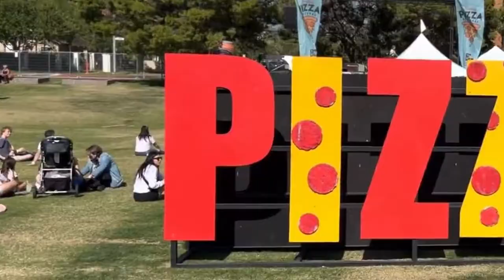PIZZA PROMO REEL 2023 Video 2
At the 8th annual Phoenix Pizza Festival,  20+ pizza makers sell all types of pizza slices and full pies. The event also features performances by some of Phoenix's best local bands, plus lawn games, desserts, local market vendors, kid's activities, and more.

The event benefits Downtown Phoenix, Inc. It is the mission of the Phoenix Pizza Festival to provide a signature community event for downtown Phoenix and become an annual celebration of the most perfect food ever - PIZZA!